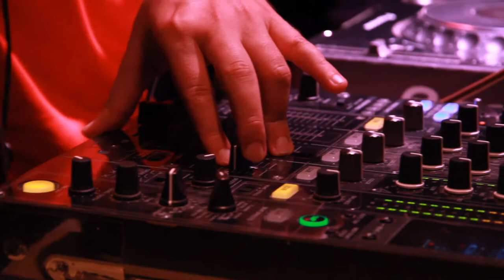Katapult DJ/Bozóky & Lipóczy; Dj Hlásznyik, Nico, Zsolti @ Club Joker, Medgyesegyháza.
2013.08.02., péntek: Joker Club, Medgyesegyháza.
Guest: Katapult DJ/Bozóky & Lipóczy; Dj Hlásznyik.
Resident: Nico, Zsolti. | Camera: PauGer / | Info
Zenék:
01:33-02:05: Dj Hlásznyik vs. Wave Rider - Disco Inferno
02:13-02:28: Dj Hlásznyik & Zso. feat. Veron - All That I Used To Do (Coby Remix)